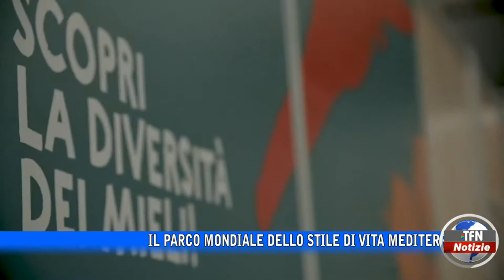Il Parco dello stile di vita Mediterraneo a "Terra madre"